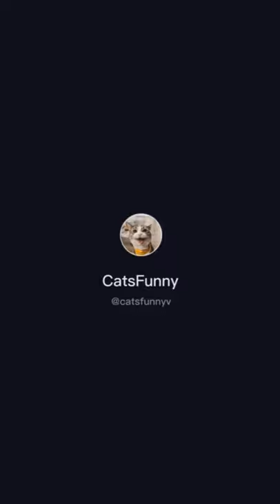Cute Cats Compilation 2020 | Best cute cats! Top on Tiktok🤩 - Kittens and Cats are funny!!! 😽🙀😻 #6